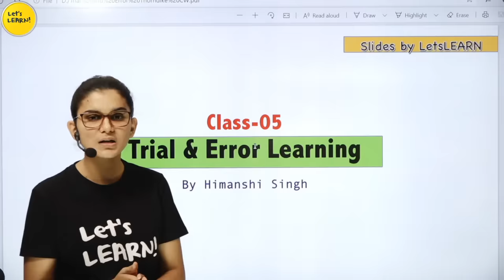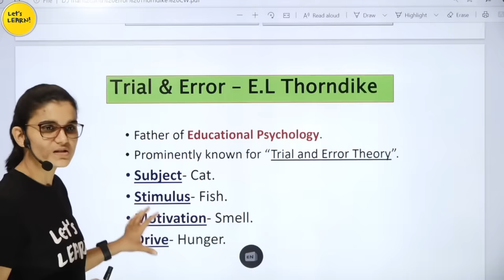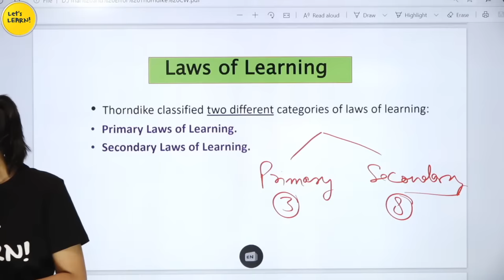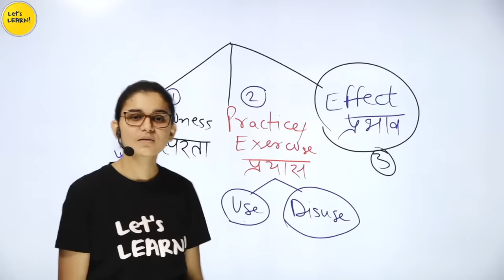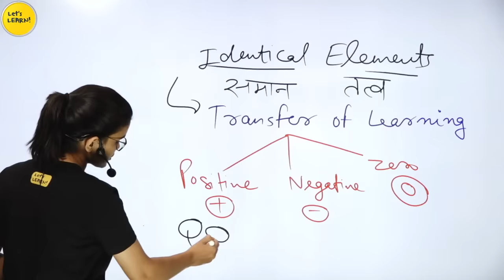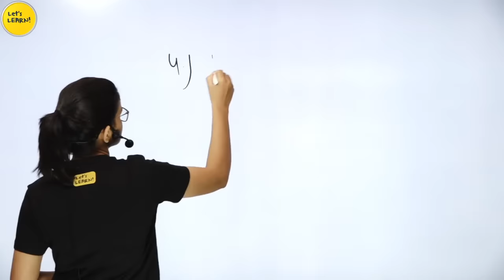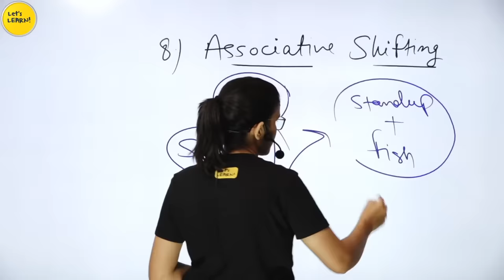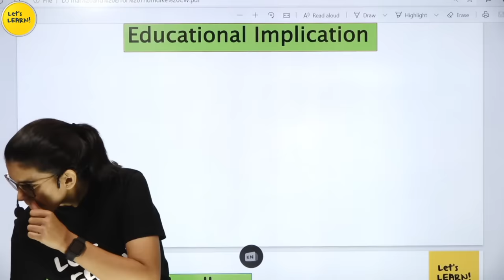Trial & Error Learning - E.L. Thorndike | Pedagogy Capsule by Himanshi Singh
1. NIOS Videos by Himanshi Singh

2. CDP Chapters for CTET

3. All Teaching Methods in One Video

4. Learning Disabilities for CTET/KVS

5. EVS Live Sessions for CTET/UP-TET/KVS

6. EVS NCERT Final Revision in 3 videos

7. English Pedagogy Live Sessions

8. Hindi Pedagogy Live Sessions

10. All Important theories of CDP in one video

11. Important CDP live regarding all the concepts for CTET

12. CDP Questions for CTET/KVS/HTET/REET

1. EVS PDF in English

2. EVS Pdf in Hindi Shared by Mahesh Chandra

3. Science notes for CTET & KVS Shared by SaiKrishna

Links of Amazon & Flipkart:

1. Saroha Publication EVS Book

2. CTET English Pedagogy Book

3. R.Gupta Practice Set

4. Pearson Publication CDP